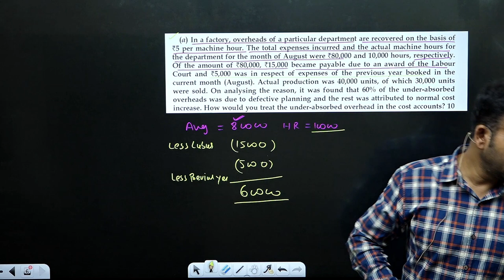cost accounting Q paper solution over head ||by anuj kumar singh